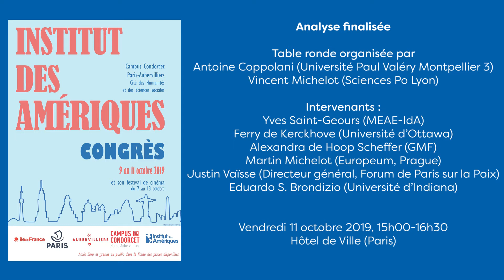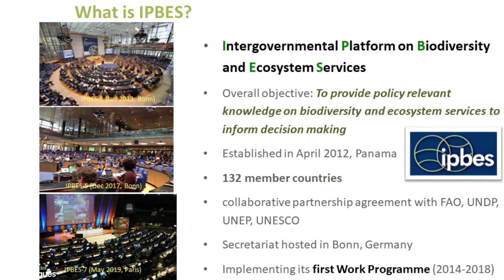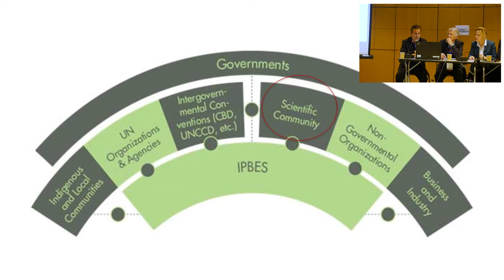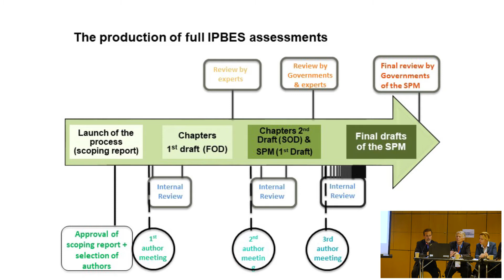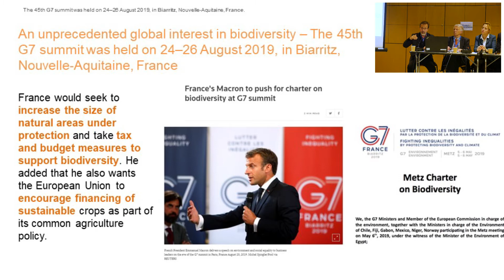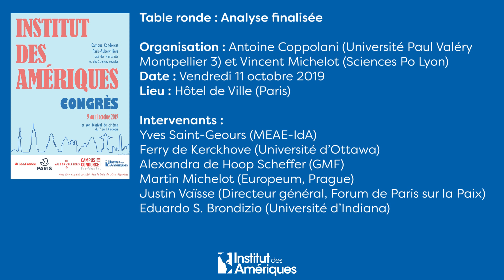Table ronde "Analyse finalisée"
Table ronde réalisée le vendredi 11 octobre 2019 entre 15h00 et 16h30 à l'Hôtel de Ville de Paris dans le cadre du Congrès 2019 de l'Institut des Amériques

Organisation : Antoine Coppolani (Université Paul-Valéry Montpellier 3) et Vincent Michelot (Sciences Po Lyon)

Intervenants : Yves Saint-Geours (MEAE-IdA), Ferry de Kerckhove (Université d'Ottawa), Alexandra de Hoop Scheffer (GMF), Martin Michelot (Europeum, Prague), Justin Vaïsse (Directeur général, Forum de Paris sur la Paix), Eduardo S. Brondizio (Université d'Indiana)